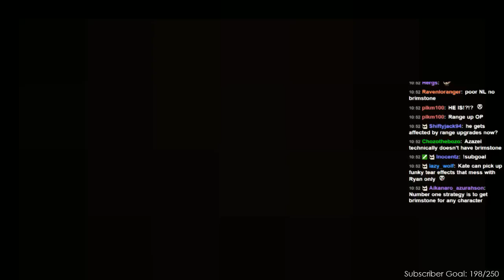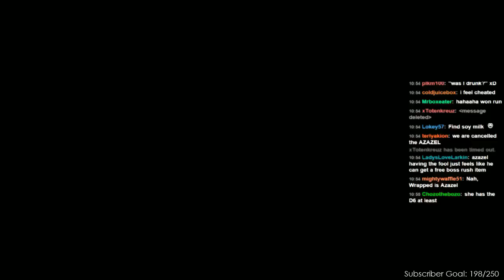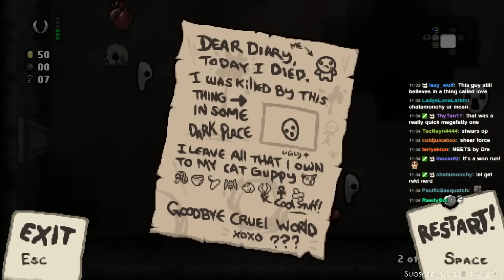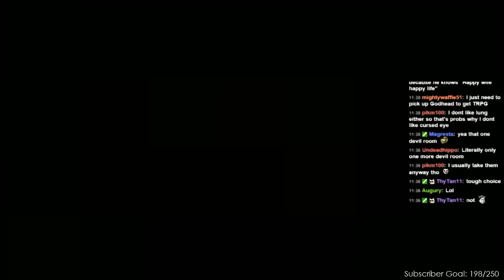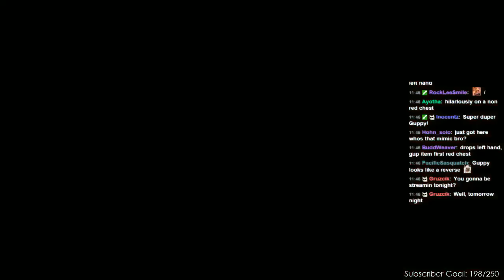The Binding of Isaac: Rebirth Co-op with Northernlion [Episode 30]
The Binding of Isaac: Rebirth is a remake of The Binding of Isaac developed by Nicalis and designed by Edmund McMillen.